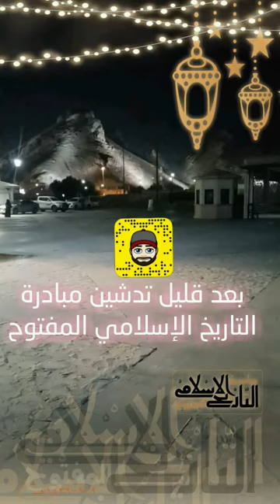تدشين مبادرة التاريخ الإسلامي المفتوح في المدينة المنورة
(الرسائل الجماعية)
أرسل "اشتراك + اسمك" للرقم